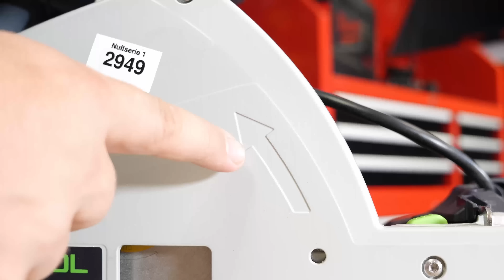REVOLUCE V ŘEZÁNÍ - FESTOOL TSV 60 a podrobná recenze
Podrobná recenze nové unikátní ponorné pily s předřezem od firmy FESTOOL TSV 60!!! Představení, podrobné předvedení nastavení, řezání a otestování funkce KICK BACK STOP!